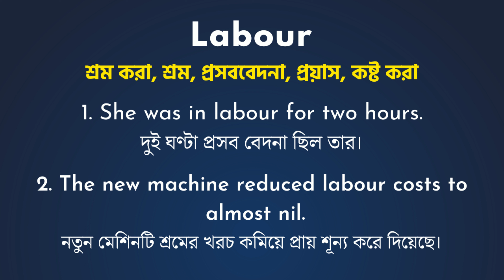Labour Meaning In Bengali/Labour শব্দের বাংলা ভাষায় অর্থ অথবা মানে কি